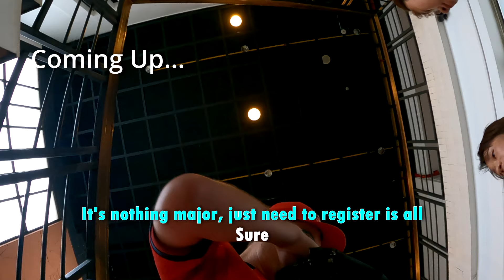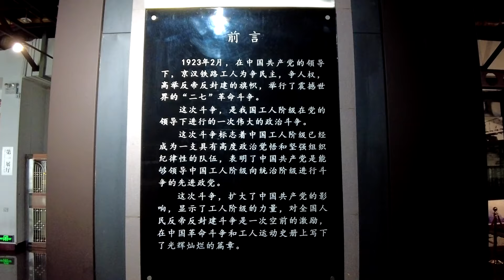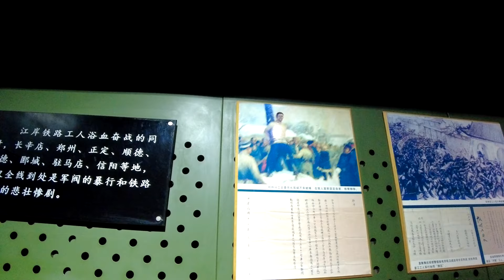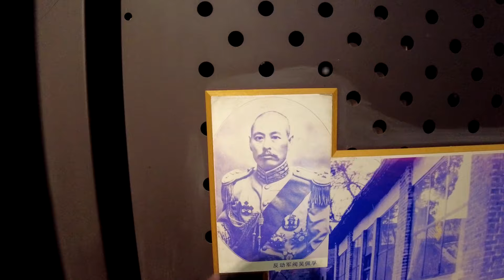You Haven’t Heard THIS STORY from Wuhan | China Travel Vlog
Have you ever wondered about the hidden stories of a city? It's more than just about Covid. In this video, we explore a lesser-known tale from Wuhan that reveals a unique side of its history and culture. Join me as we dive into this fascinating narrative and uncover what makes this place so special. You might be surprised by what you learn!.

武汉二期纪念馆